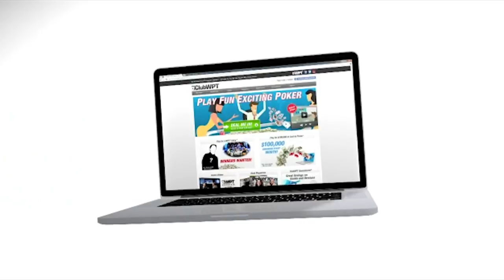PMU.fr WPTDS Cannes Day 1B with PMU Team Pro Sarah Herzali